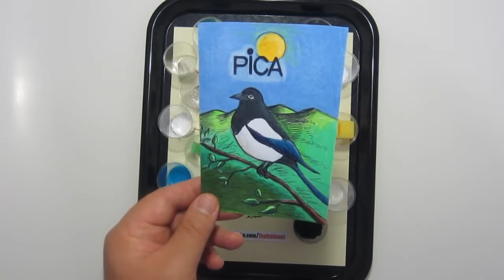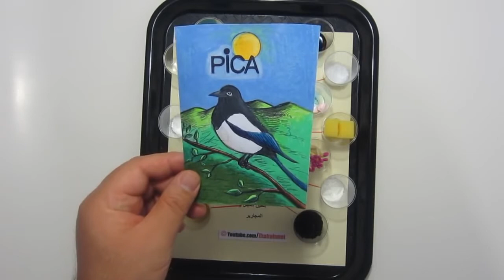تنبيه للحوامل من ال بيكا